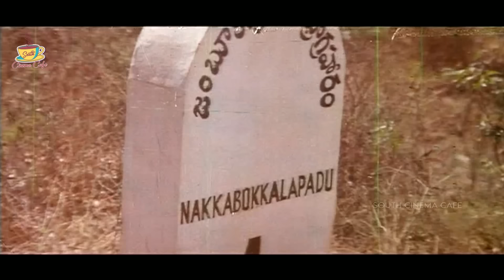Nari Nari Naduma Murari Movie Special Part 1 | Balakrishna, Shobana, Nirosha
Banner: Yuva Chithra Arts
Movie: Nari Nari Naduma Murari
Release date: 25 April 1990
Screenplay by A. Kodandarami Reddy
Produced by K. Murari
Starring: Nandamuri Balakrishna, Shobana, Nirosha, Sarada, Kaikala Satyanarayana